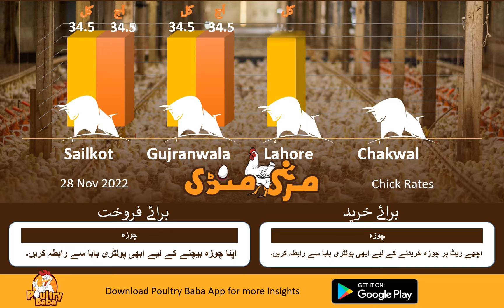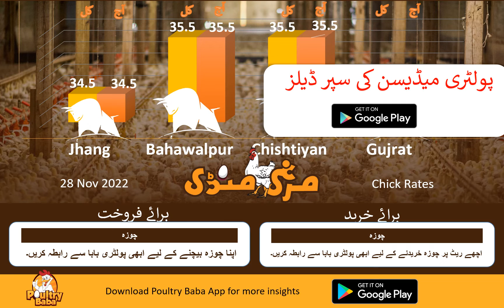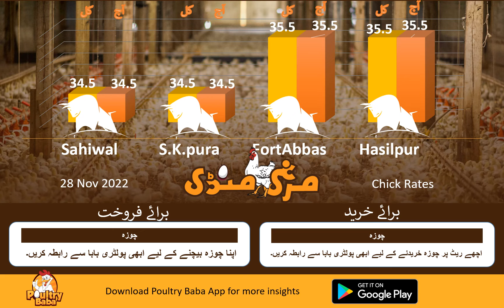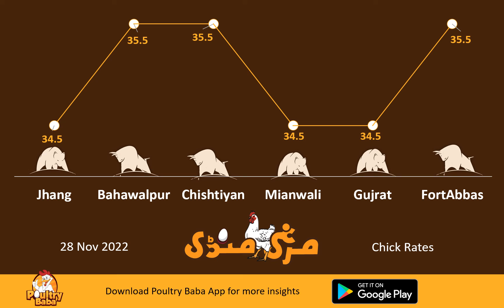Poultry Baba And Day-old chick Rate Today | Daily chick poultry markets |Poultry farm business plan